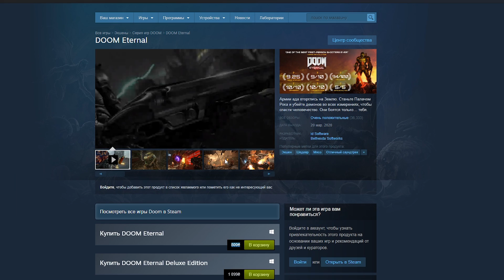Сыграл в DOOM Eternal через Warcraft 3 Reforged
Так как у меня не хватает времени поиграть в DOOM Eternal, то я решил поиграть в него внутри лучшей игры всех времён и мультивселенных — Варкрафт 3 Рефордж.

Возможно, я сошёл с ума. :3